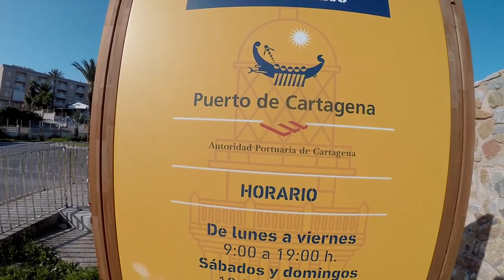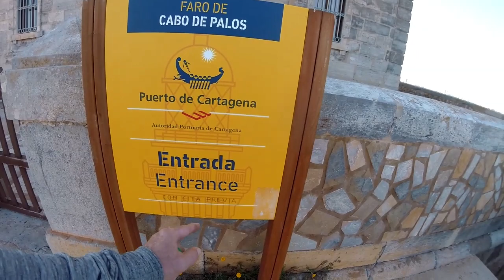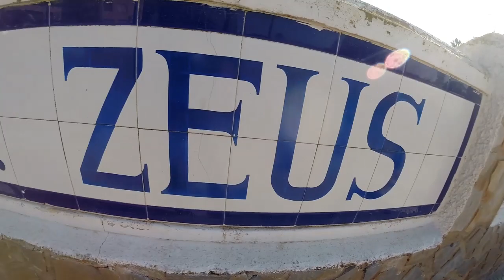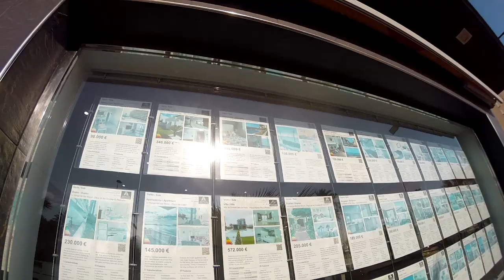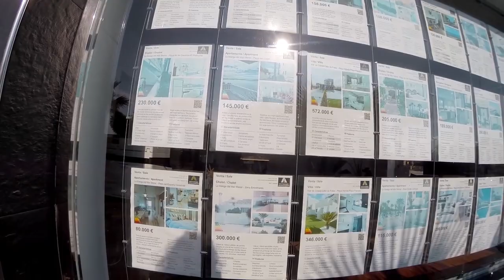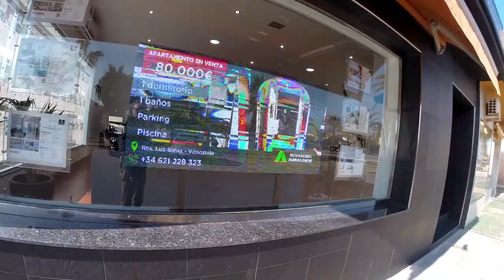[#86] 🇪🇸 11 ZIMOWY van life w Hiszpanii 🚐 HISZPAŃSKI PÓŁWYSEP HELSKI. ZABUDOWA POWALA! 🔴 9.01.2023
🔴 Playa de los Cocedores
🔴 DZISIAJ RELACJE Z  Calarreona oraz Cabo de Palos i La Manga.